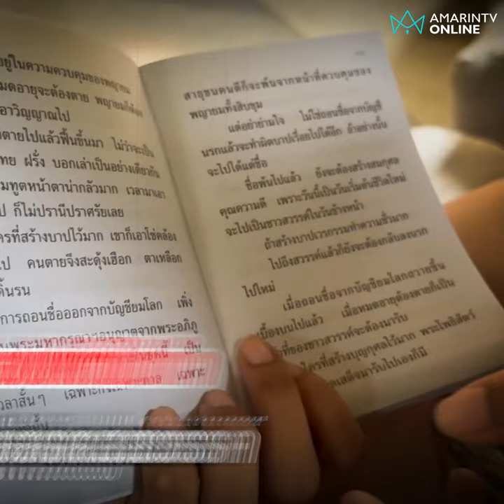รุ่นพี่พาน้องทำพิธีพาสปอร์ตสวรรค์ไว้โชว์ยมบาลตอนตุย | เรื่องร้อนอมรินทร์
ดรามาเข้าค่ายจิตอาสาสุดแปลก รุ่นพี่พารุ่นน้องทำพิธีกรรมประหลาดกราบเป็นร้อยครั้ง เก็บหัวละ 390 ทำพาสปอร์ตสวรรค์ให้ยมบาลดูตอนตุย